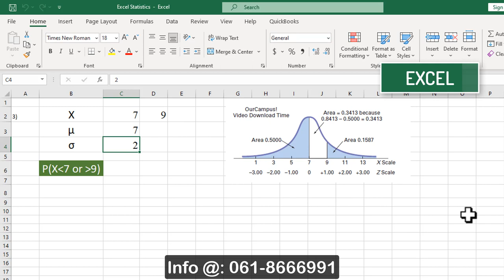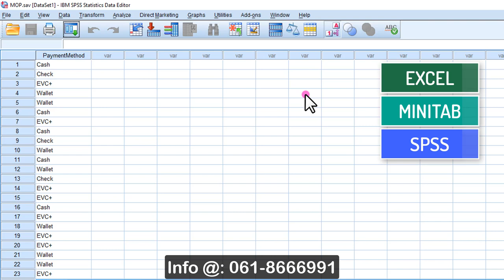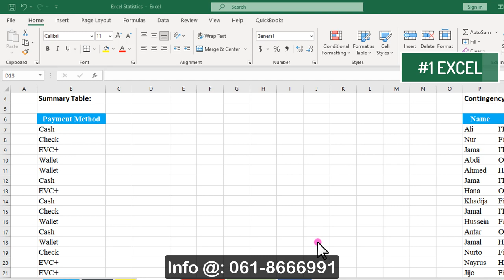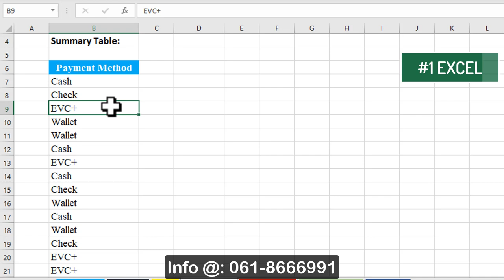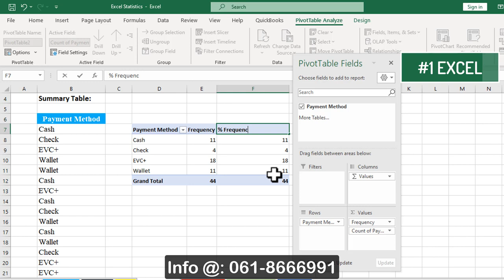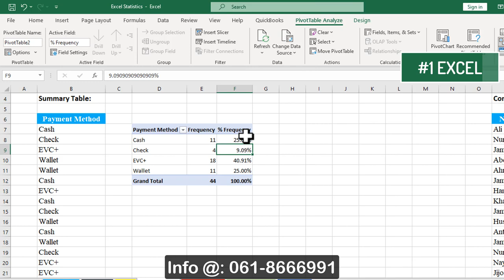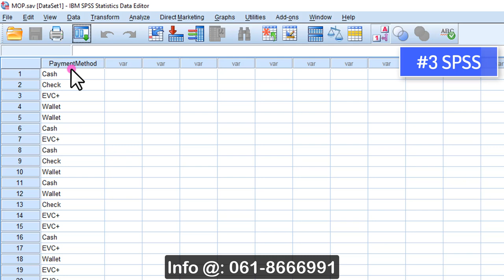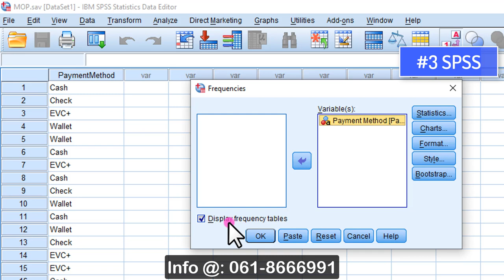Diploma in Computerized Statistics; Af-Somali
Wixii faaahfaahin ah la soo xariir